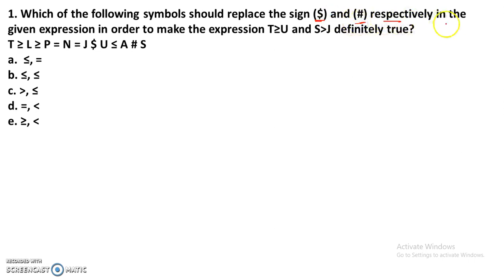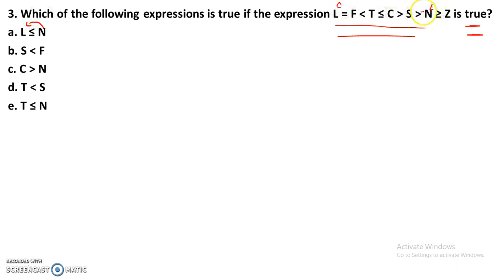Inequalities(Part-6) In Reasoning Tricks For SBI PO/CLERK 2019 || "Virtuous Groom"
In this video we are discussing the Inequalities(Part-6) In Reasoning Tricks For SBI PO/CLERK 2019 || "Virtuous Groom".

About us :
Our Work :
1.Quantitative Aptitude
2.Logical Reasoning
3.Current Affairs
4.Computer Aptitude